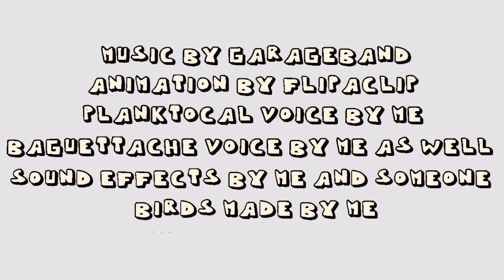The Planktocal Show: Episode 5|Season 1|The Croissant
This Planktocal show is about in France. Note of this video might be French words in the screen, you can translate for help with parents & clever teenagers. And is funny or very funny by the way.

Episode: 5

Season: 1

Name Of The Episode: The Croissant

Characters: Two Building Birds, Planktocal, Baguettache, 10 Snail, 1 Little Snail, The Accordion Man ￼& The Queen At 0:26

Creations: GarageBand, FlipaClip, YouCut, Someone’s Sound Effects & Me